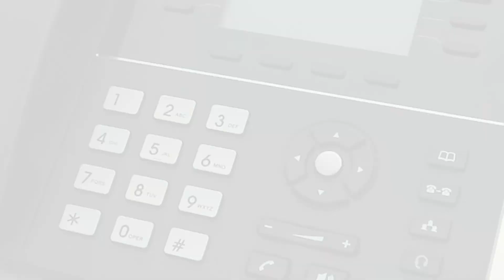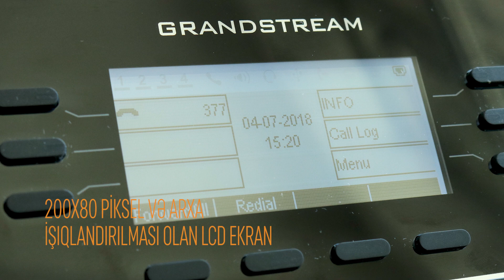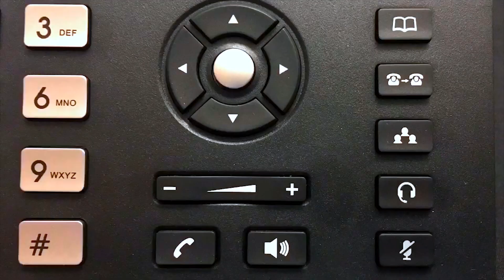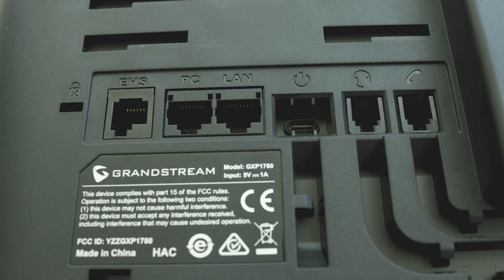GXP1760 video icmal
Grandstream-in təqdim etdiyi yeni GXP1760 məhsulu zəruri funksiyaları özündə birləşdirən zərif dizaynlı və yüksək səviyyəli İP telefonudur. Kiçik və orta biznesdə istifadə üçün nəzərdə tutulan olduqca rahat GXP1760 telefonları 2000-ə qədər kontakt və 500-ə qədər zənglərin tarixçəsini yaddaşda saxlamaq kimi geniş telefon kitabçasına malikdi